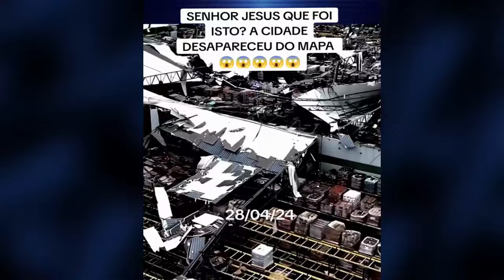MEU JESUS O QUE FOI ISSO? A CIDADE DESAPARECEU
TORNADO atingiu Estados Unidos. Que tristeza! Assim ficou Oklahoma após o tornado de ontem.